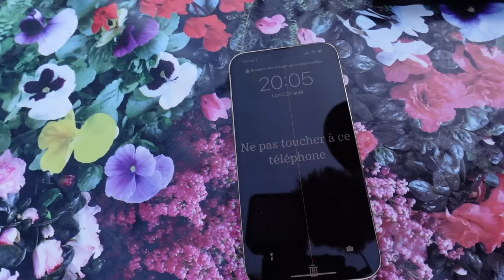ON A TROUVÉ UN IPHONE HANTÉ DANS LE SABLE AVEC MASSILYA !